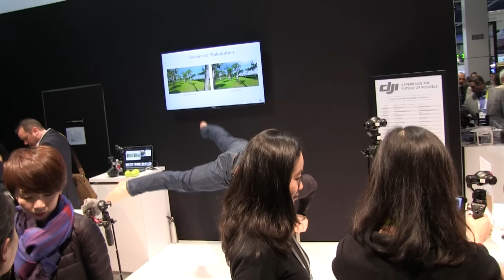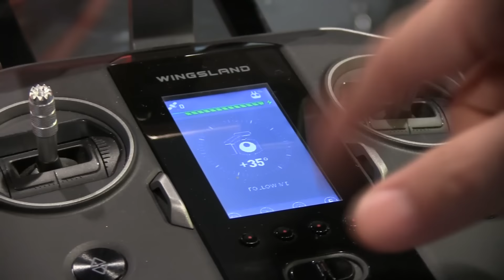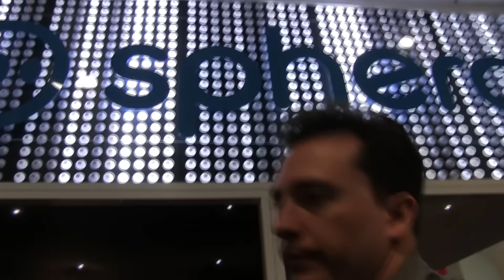Innovación en drones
Más Videos de CES2016 Desde Las Vegas

Desde hace unos años, los drones comenzaron a hacer su aparición en las ferias de tecnología y, poco a poco, se fueron haciendo más accesibles para los usuarios.

Hoy en día no resulta complicado encontrarse con drones de todos los tamaños y formas sobrevolando las calles, en parques y espacios abiertos.

Durante nuestro recorrido por los pasillos del CES 2016, nos encontramos con una gran variedad dedrones.